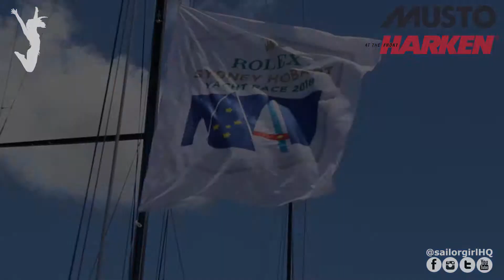Rolex Sydney Hobart 2018: Cain Family - Audere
My chat with Beth, Milly, Jenny and John Cain down below on their yacht Audere. Amazing to talk to some experienced sailors, and some not so experienced, from the same family, who were all keen to head to Hobart together... all the name of ticking off items on a list! Very cool...